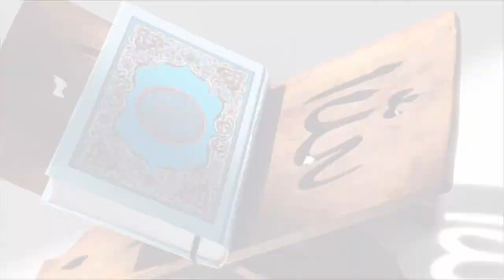Ep19 - Discussion avec mon enfant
A la lumière du Coran

Nous sommes avec le verset 13 de la sourate - Luqman (13)

« Et lorsque Luqman dit à son fils tout en l'exhortant : "Ô mon fils, ne donne pas d'associé à Allah, car l'association à [Allah] est vraiment une injustice énorme" ».